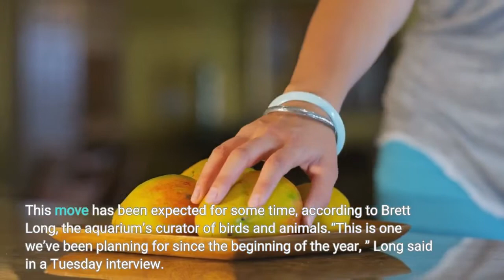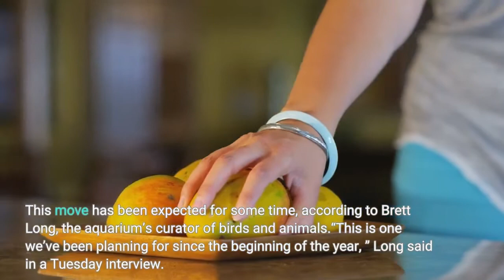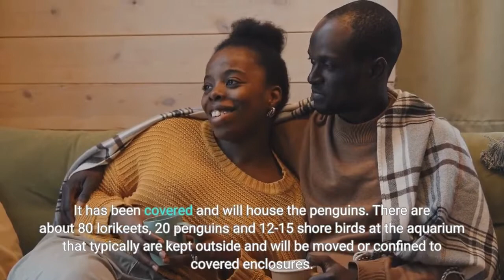Long Beach aquarium’s penguins lorikeets take cover after bird flu found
Penguins, lorikeets and shore birds at the Aquarium of the Pacific have been moved inside in attempt to protect them from Avian Influenza, commonly known as bird flu, which has been detected in the region. The move took place Tuesday, according to aquarium spokesperson Claire Atkinson. Those birds normally are in placed outdoors exhibits. But when the aquarium was notified the flu — often deadly to birds — had been detected in wild birds in Los Angeles County, the decision was make to take the birds behind the scenes, into enclosures with protective cover. That means the Lorikeet Forest, June Keyes Penguin Habitat and Shorebird Sanctuary exhibits will remain closed until bird flu is no longer present in the region, she said. This move has been expected for some time, according to Brett Long, the aquarium’s curator of birds and animals.“This is one we’ve been planning for since the beginning of the year, ” Long said in a Tuesday interview. “We’ve been watching it (the bird flu) as it came from the east to the west.“We’ve had this protocol in place for years, ” he added. “We’ve been increasing preparations, but this is the first time we’ve made this move. ”This strain, known as H5N1, poses very low risk to humans, according to the national Centers for Disease Control and Prevention. Bird flu has been known to spread from wild birds to domestic flocks of chickens and turkeys, though, and farmers have destroyed entire flocks to stop the disease from spreading. Long said the danger to the aquarium birds is from infected wild birds flying over the enclosures and material or feces dropping inside or, in the case of the penguins, birds landing in the habitat. Before the end of the week, all of the aquarium birds will be under cover, he said.“The point is to keep wild birds from flying into or over the birds, ” Long said. “We have one space (in the Lorikeet Forest exhibit) that’s covered. The penguin habitat is the most accessible; they are flightless birds, so there is no netting. ”One building behind the shark habitat, called the barn, has three “flights” for birds. That’s where most of the lorikeets are being moved. Another fenced area behind the scenes has a pad system of pools normally used for aquatic animals. It has been covered and will house the penguins. There are about 80 lorikeets, 20 penguins and 12-15 shore birds at the aquarium that typically are kept outside and will be moved or confined to covered enclosures. The inside exhibit of diving birds — puffins and auklets — won’t be impacted beyond some enhanced hygiene protocols for handlers, Long said. Long said there have been a few cases of the H5N1 flu infecting harbor seals on the East Coast, and the aquarium will closely monitor the seal and sea lion habitat. There has not been any indication aquatic animals and fish are susceptible, he added.“We don’t know exactly how long this will take, ” Long said. “We will be following state and federal guidelines.